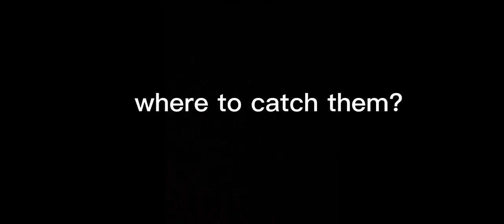How to catch Insects? Tricks and Tips - Play Together